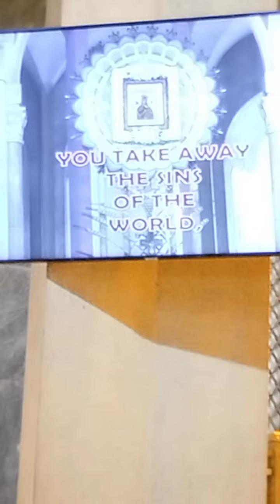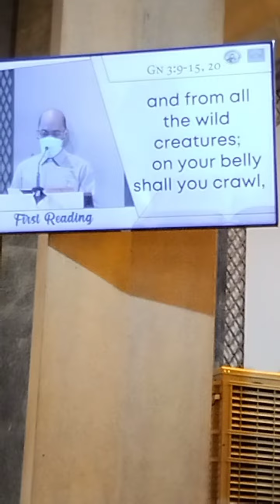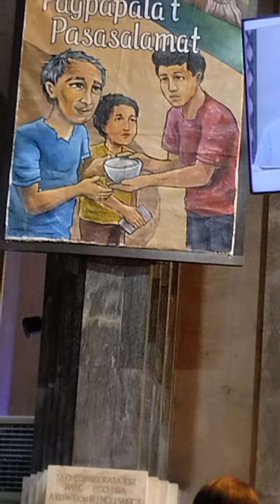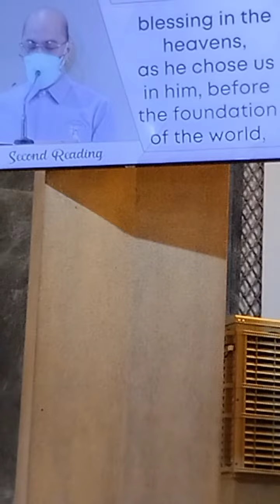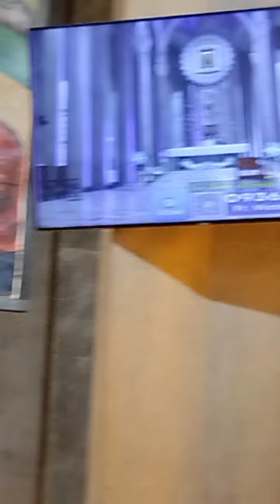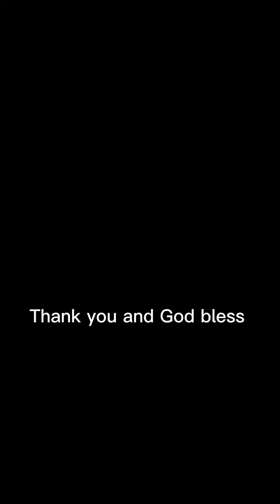December 8, 2022 THE FEAST OF IMMACULATE CONCEPTION OF MARY MASS IN BACLARAN CHURCH.